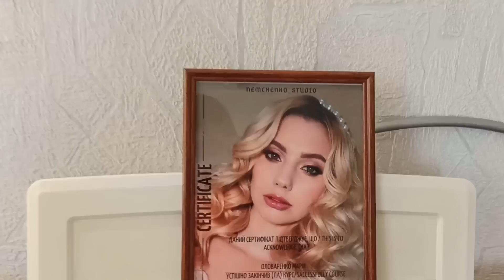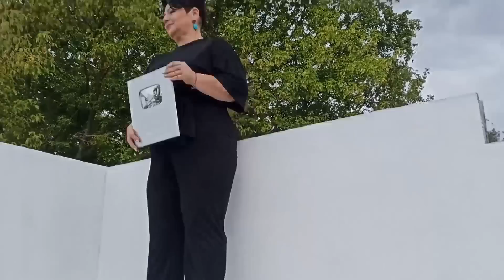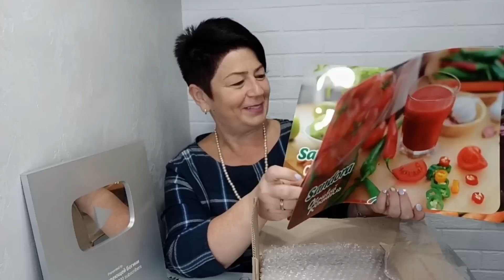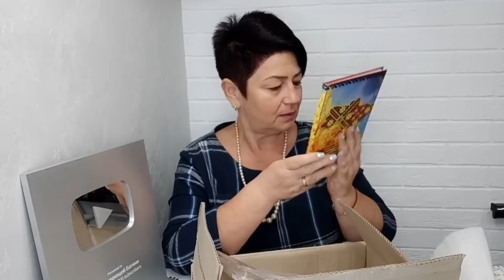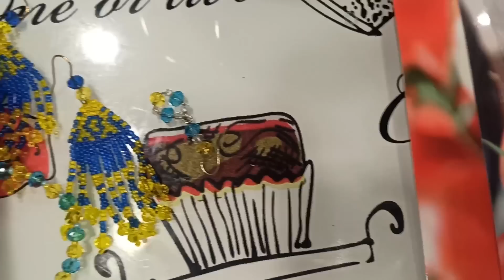Я в ШОКЕ!Оцените первую в моей жизни ФОТОСЕССИЮ🔥Пришла посылка от зрительницы из Николаева 💓